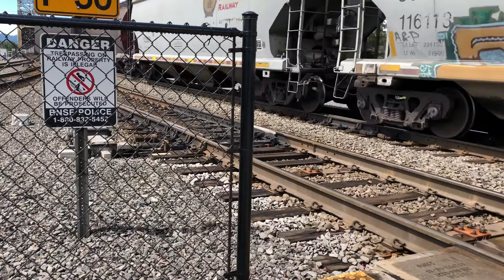Union Pacific and Canadian Pacific pt 2